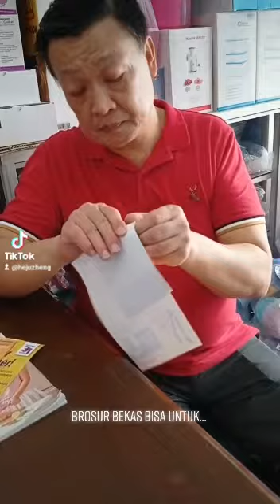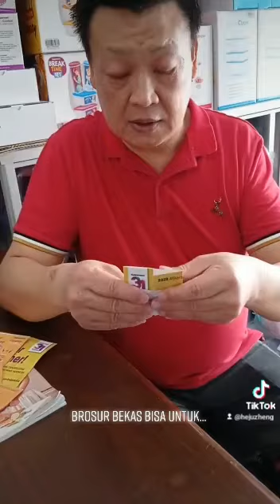Manfaatin brosur bekas